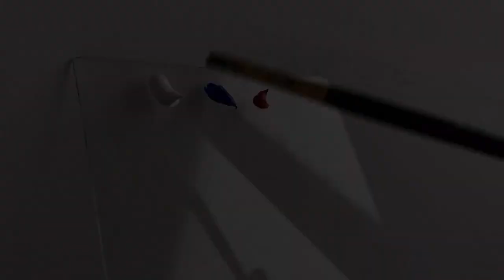Acrylic Ocean Painting STEP by STEP Tutorial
In this acrylic ocean painting tutorial, learn how to paint ocean waves and splashes. Materials list down below!

➤ This is part of a new series I'll be hosting on my channel called "CBF Presents" where I will be bringing in other artists to share new techniques with you guys.

I share some recreations that I see on our hashtag once per week on my story on Instagram & Facebook so be sure to use our hashtag if you'd like me to see yours!

Acrylic paints:
Phthalocyanine green
Permanent red/Crimson red
Permanent yellow/medium yellow
Burnt umber
Titanium White